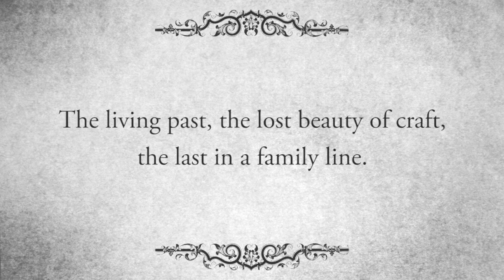The Printer Documentary & Exhibition, Youghal 2016 - Trailer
The Printer - Documentary & Exhibition, Youghal 2016 - (Trailer) An exposition of a unique Victorian printing house and shop. Documentary and exhibition at Cumann na Daoine, Youghal August 2nd to  August 20th 2016. The living past, the lost beauty of craft, the last in a family line.

This is an audio files from onclassical.com (details You may freely share this file under the terms of Creative Commons BY-NC-SA 1.0 licence You must quote OnClassical, and its active url address as the original source always.